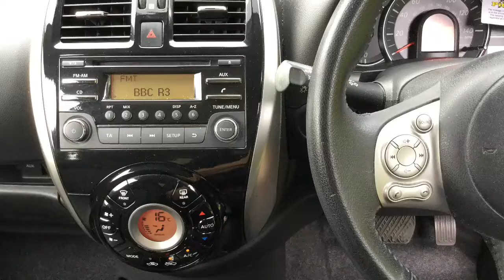Taylors Pitstop Garage, nr Crawley West Sussex